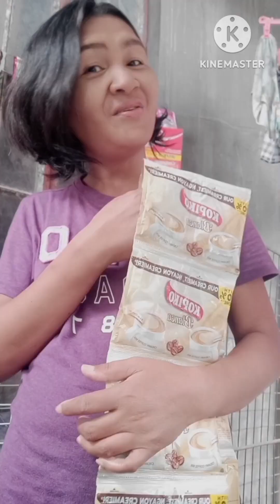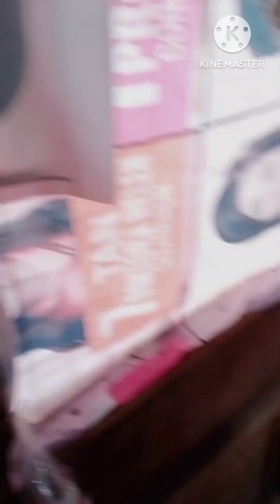KUNUSTAHAN | ANONG NANGYARI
sarisaristore hello mga beshie ko Ang tagal Kong hinde nka upload ano ng balita ,,samahan nyo ako today let's go 💜👍